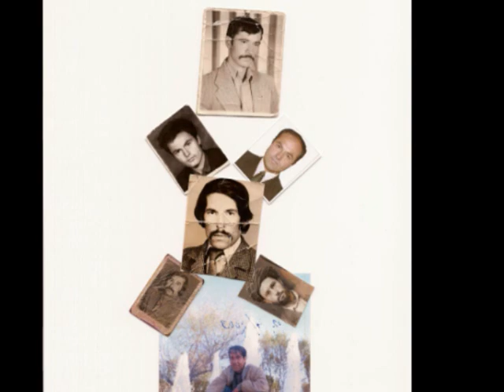Firuz فیروز کندزی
خاطرات دوستان